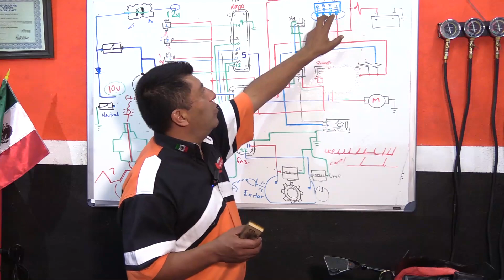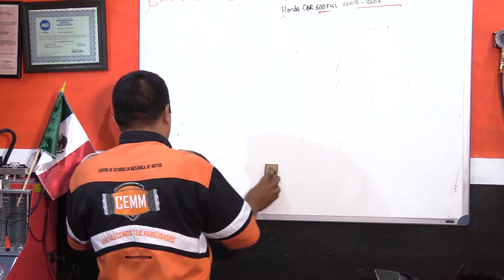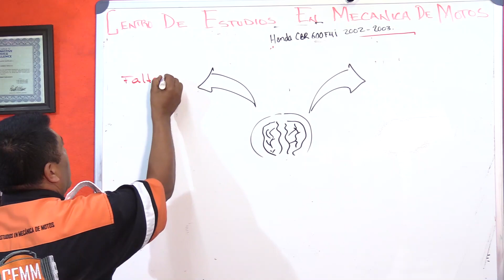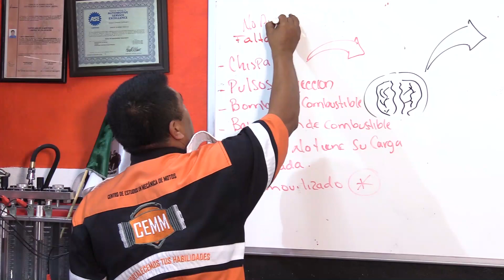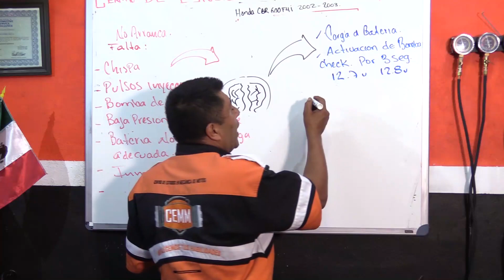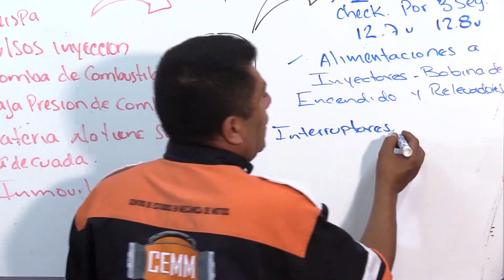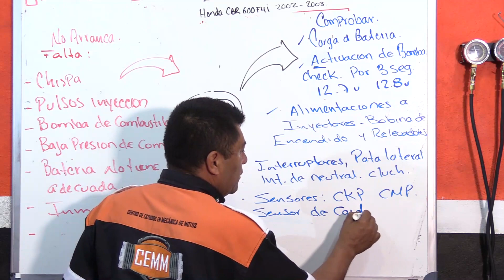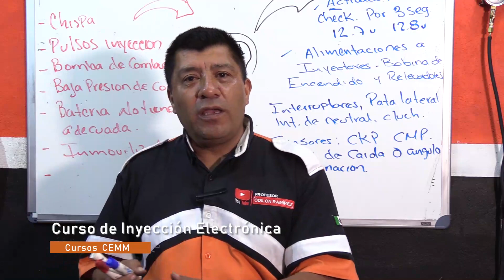Realiza un Mapa Mental, para esto te sirve